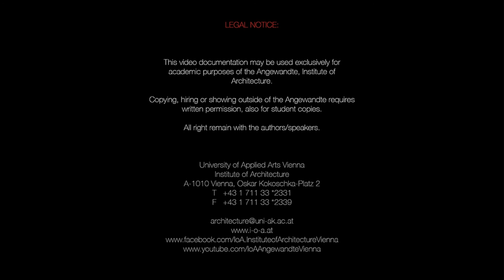IOA Panel discussion_Biennale 2016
The Age of Geography : population displacement and the fate of cosmopolitanism

Panel guests: Gerald Bast, Charlie Hailey, Sanford Kwinter, Rachel Silvey, Eyal Weizman, Reiner Zettl